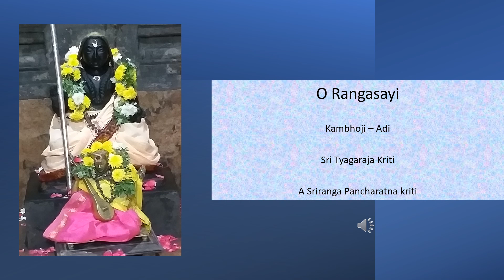O Rangasayi - Kambhoji - Adi - Sri Tyagaraja Kriti - A Sriranga pancharatna kriti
In this Sriranga pancharatna kriti, the saint composer describes his darsan of "Muthangi seva" of the Lord - this kriti is composed at the time of darsan of the Periya perumal (Mulavar); in the Charanam, the composer describes Sriranga kshetram as Bhuloka vaikuntam; musicians enjoy this phrase through elaborate niraval.